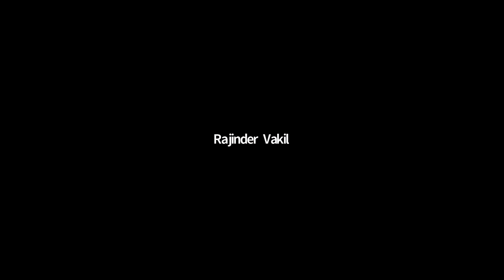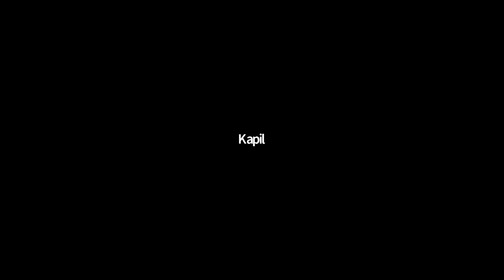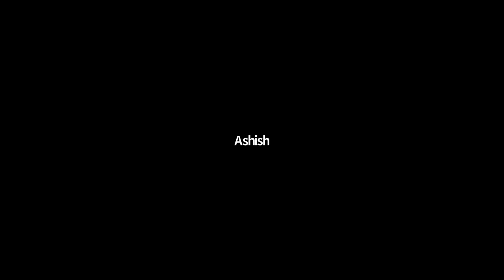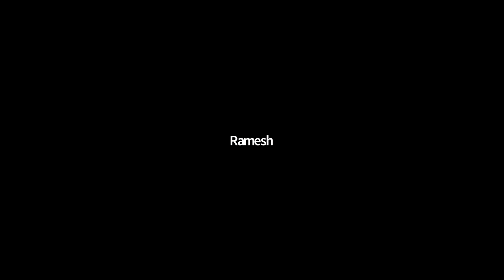Dr Sushil Razdan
AND MANY MORE FEATURES FOR MEMBERS 🤗🤗🥰